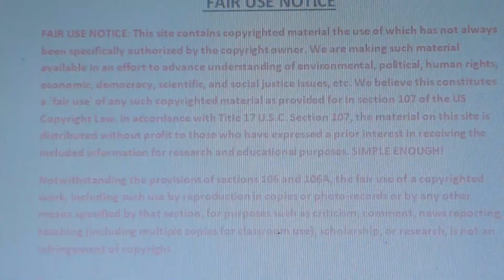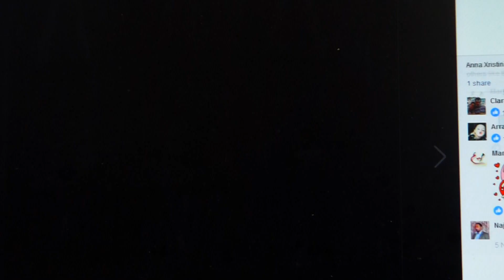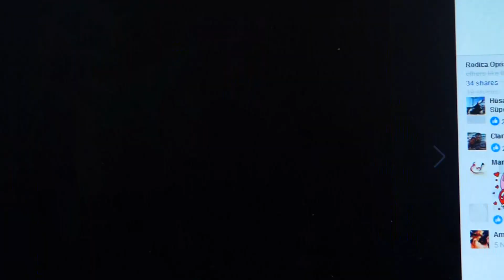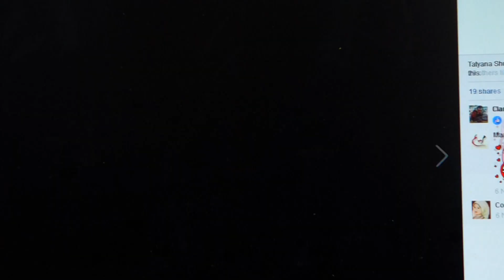Why you Cant Rely on Women?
in this video we will explain Why you Cant Rely on Women?
We are back online -- In this video we will talk about Why you Cant Rely on Women
Please Like and Subscribe to our Channel we will help you see the world clearer when it comes to women On Sale Now on Female Psychology Behaviour and Habits For US$10.00 or The audio Version For US $19.00 that no one wants you to know, this will blow you away and we have a money back guaranty. Also on sale 5  Hour Program By My Uncle - How to Be a Man ?  What Your Dad Never Taught you? US$119.00 money back guaranty for 30 days
Or Via Bitcoin - 152H6XYexv9u7frWbGCqXpUeeVXY82GCwj
Please Add your Name and Mention E Book or Audio version or what is to Be a Man?